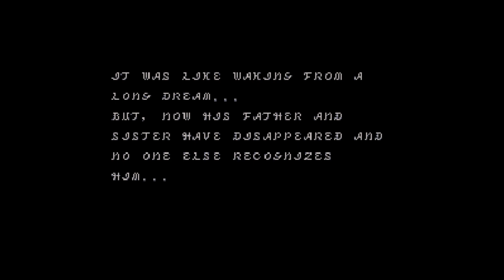Breath Of Fire 2 Completa 30 ANOS!!! ACORDA CAPCOM!!! QUEREMOS REMASTER OU REMAKE!!!!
Breath of Fire 2 completa hoje 30 anos!!! E a Capcom não se importa nem um pouco com a franquia. O que é triste pois trata-se de uma IP fantástica!!! Nesse vídeo eu conto um pouco da história e o carinho que tenho por esse jogo fantástico e que amo muito!!!

Me siga no Instagram: raidencyberjack

Clique no gostei caso tenha curtido esse vídeo e compartilhe!!! Muito obrigado por tudo!!!